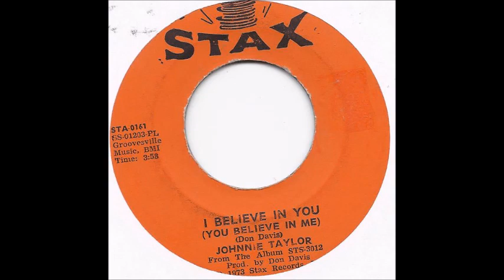Johnnie Taylor - I Believe In You (You Believe In Me) (single version) (1973)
This is the single 45 version of the late Johnnie Taylor's 1973 single, "I Believe In You (You Believe In Me)", which became one of Taylor's biggest hits. There was also a second single version of the song, which clocked in at 3:58.

"I Believe In You" made it to #1 on the Billboard R&B chart. The song also missed the Top 10 on the Billboard Hot 100, peaking at #11.